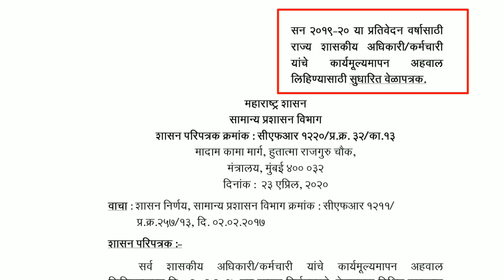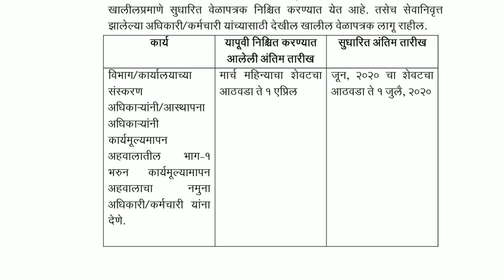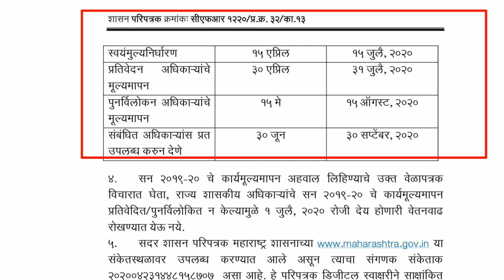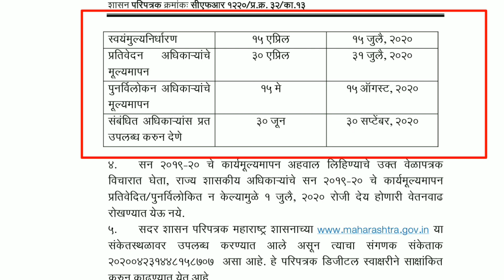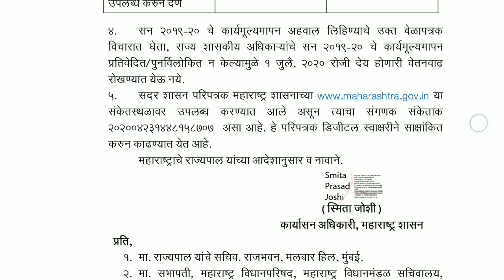गोपनिय अहवाल 2019-20 भरणेबाबत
कार्यमुल्यमापन अहवाल भरण्यासाठी सुधारित वेळापञक , गोपनिय अहवाल भरण्यासाठी किती मुदतवाढ दिली आहे याविषयीची संपूर्ण माहीती या व्हिडीओ मध्ये देण्याचा प्रयत्न केला आहे.